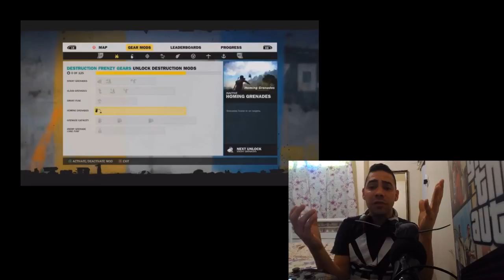RESPEITO OU MARKETING??? JUST CAUSE 3 NA PSN PLUS